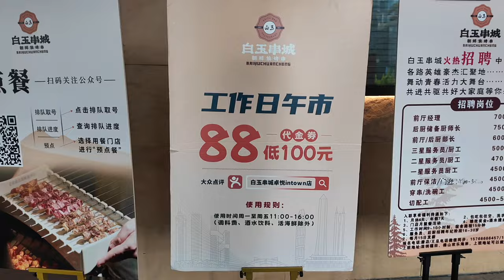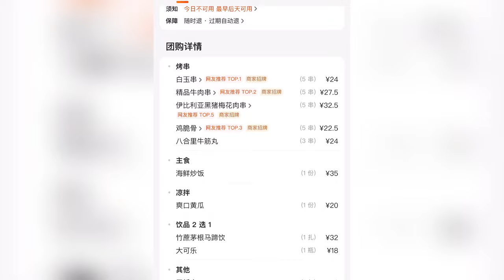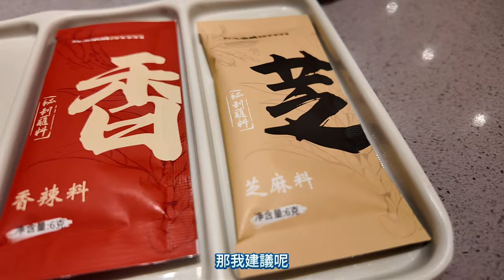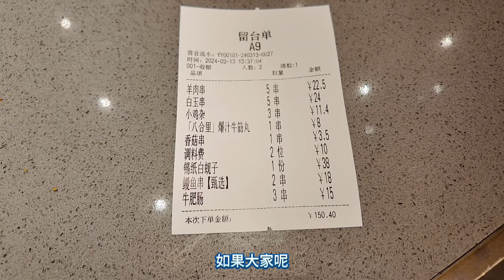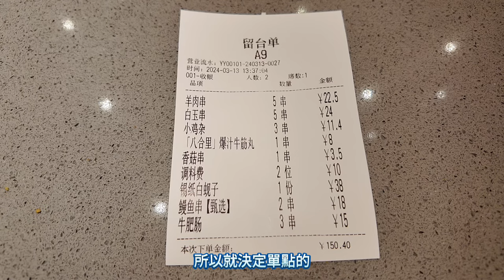深圳遊🌟福田｜卓悅INTOWN｜白玉串城烤串｜招牌白玉串¥4.8！好玩又好食～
深圳一日遊｜卓悅Intown｜白玉串城｜烤串

歡迎來到脆弱雞腿貓頻道，頻道主要介紹生活旅遊資訊，我們今次去白玉串城試玩試食轉轉朝鮮串燒，位於深圳會展中心站的卓悅INTOWN。

地址：福田區卓越intown商場2層

此影片沒有獲任何贊助，敬請留意。

關鍵字： 港人北上／深圳旅遊／深圳購物／深圳美食／深圳超市／深圳必去／深圳一日遊／深圳好去處／深圳地鐵／深圳北／深圳高鐵／羅湖／落馬洲／福田／蓮塘／黃貝嶺／龍華／龍崗／南山／寶安／華強北／山姆／Costco／盒馬／挺惠買／壹方天地／壹方城／萬象天地／萬象城／金光華／皇庭／領展中心城／深業上城／東門／老街／支付寶／微信／淘寶／Alipayhk／Wepayhk